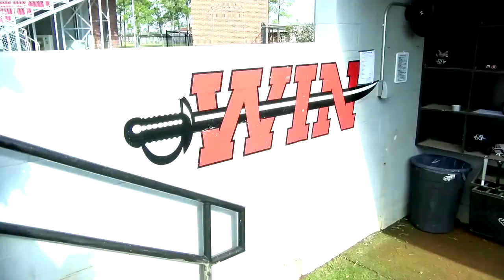Nicholls Baseball: 2018 Season Preview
Coach Seth Thibodeaux provides a sneak peek at the 2018 Colonels!!